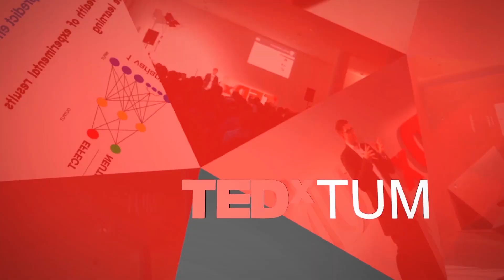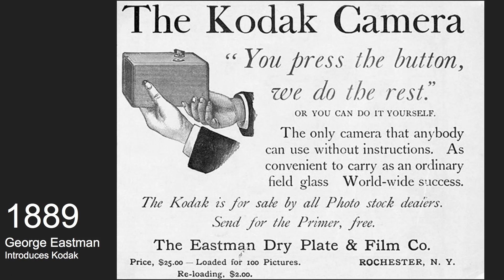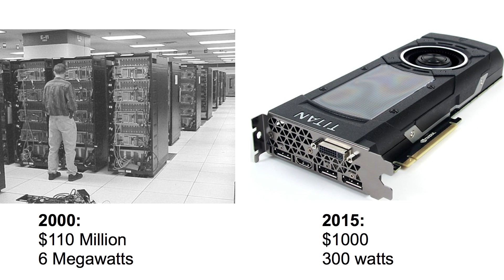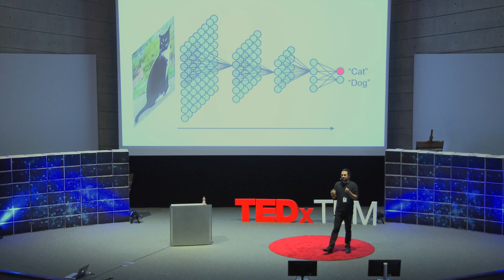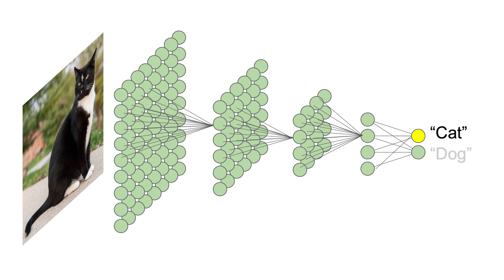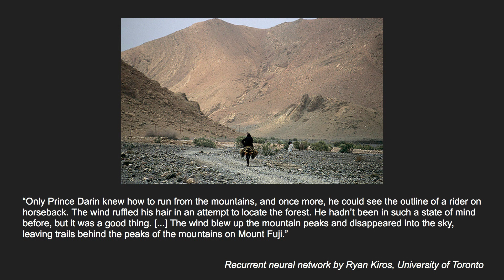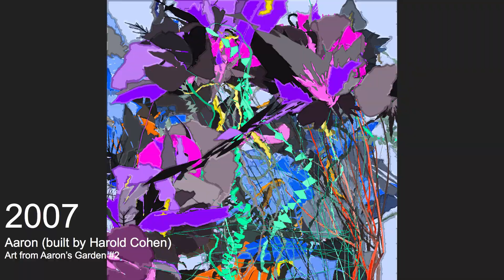The art of neural networks | Mike Tyka | TEDxTUM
Did you know that art and technology can produce fascinating results when combined? Mike Tyka, who is both artist and computer scientist, talks about the power of neural networks. These algorithms are capable to transform computers into artists that can generate breathtaking paintings, music and even poetry.

Dr. Mike Tyka studied Biochemistry and Biotechnology at the University of Bristol. He obtained his Ph.D. in Biophysics in 2007 and went on to work as a research fellow at the University of Washington, studying the structure and dynamics of protein molecules. In particular, he has been interested in protein folding and has been writing computer simulation software to better understand this fascinating process.

In 2009, Mike and a team of artists created Groovik’s Cube, a 35 feet tall, functional, multi-player Rubik’s cube. Since then, he co-founded ATLSpace, an artist studio in Seattle and has been creating metal and glass sculptures of protein molecules. In 2013 Mike went to Google to study neural networks, both artificial and natural. This work naturally spilled over to his artistic interests, exploring the possibilities of artificial neural networks for creating art.